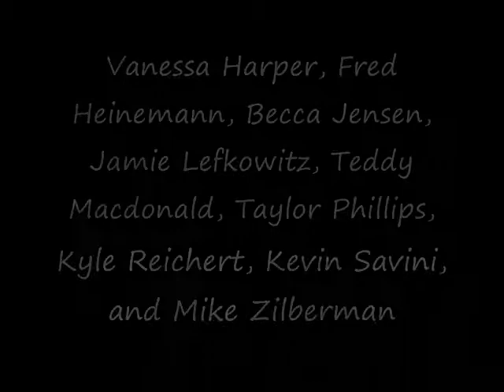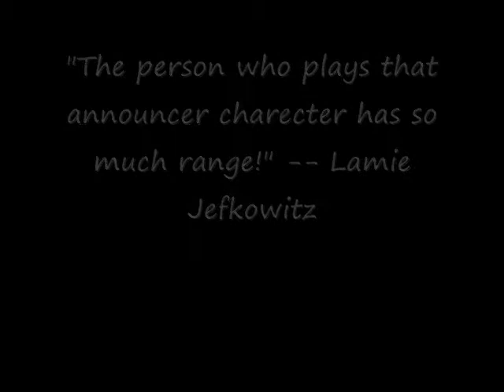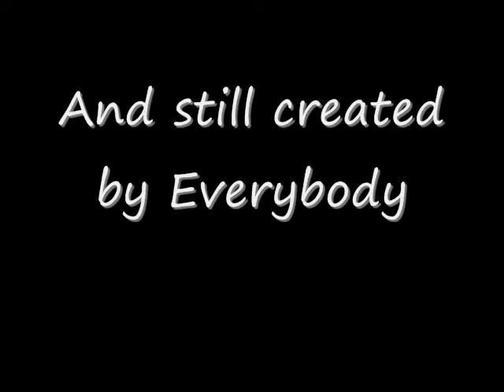Second Take Trailer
The Trailer for the epic Sequel to First Take: Second Take